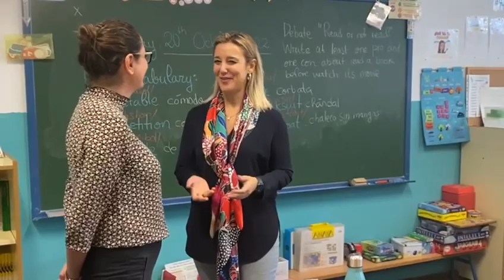Alcalá, Barrio a Barrio en la Bda. La Liebre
Actuaciones realizadas y próximas mejoras. La alcaldesa, Ana Isabel Jiménez, en contacto directo con la vecindad